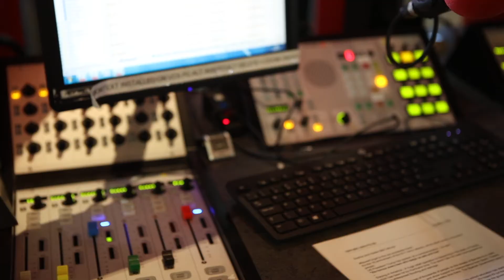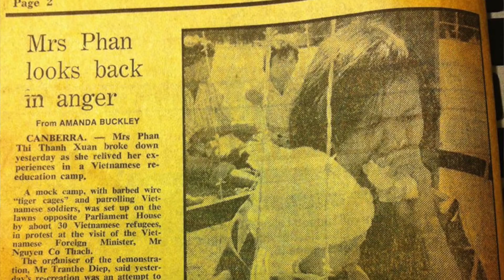Global Correspondent, ABC Reporter, Angelique Lu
Angelique Lu has had a flying start to her early journalism career. While journalism graduates are desperately looking for any work in a landscape littered with declining profits, job losses and budget cutbacks, Lu has worked for major news outlets in Paris, Belfast, London and Sydney.